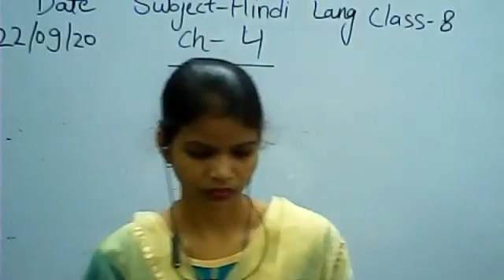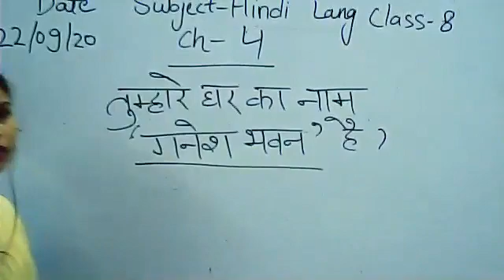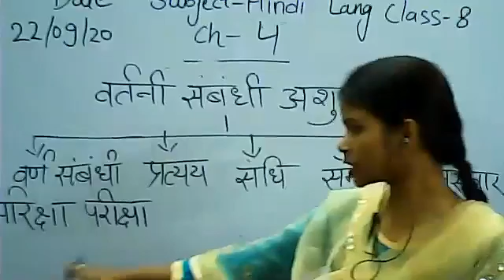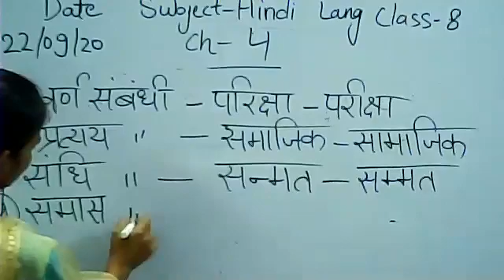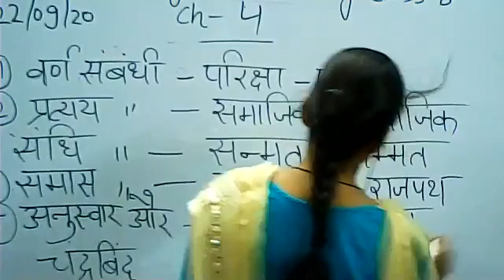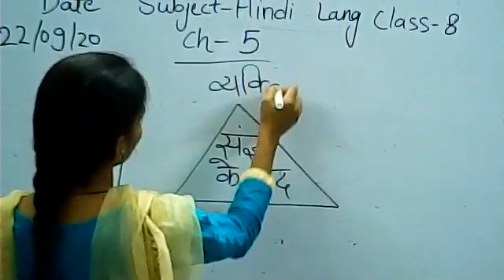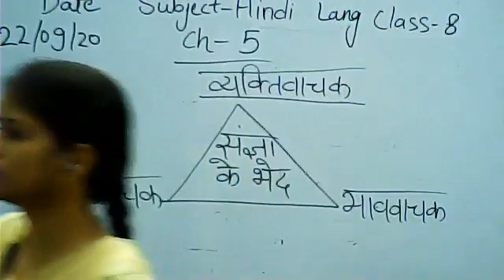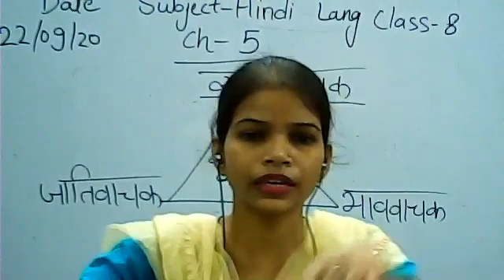CLASS 8 Hindi Lang Ch 4,5: 22 Sep